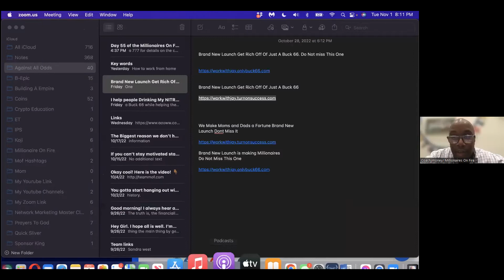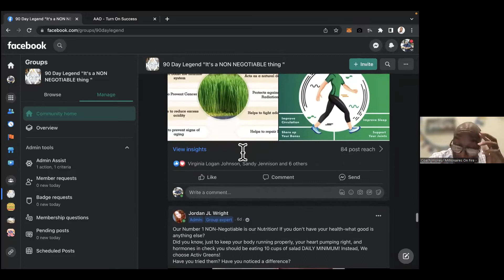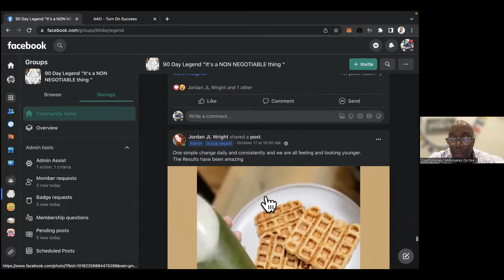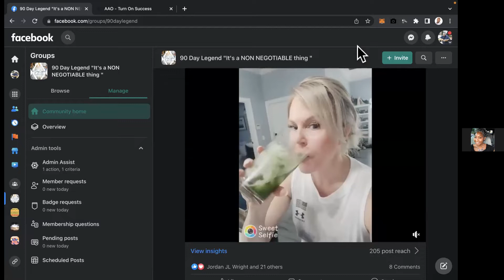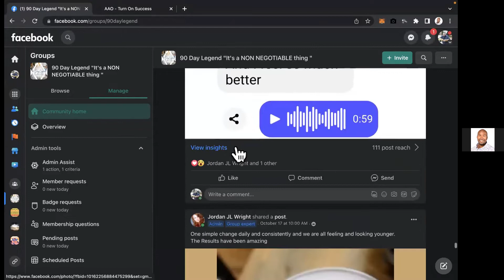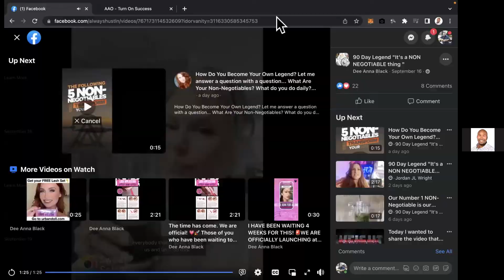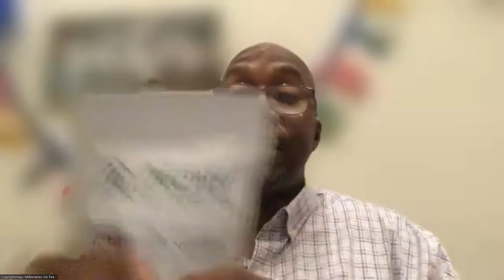Against All Odds 11-01-22 AAO Legends Team Foundation Opportunity Presentation and Review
This is not the official Against All Odds Channel and is not endorsed by AAO.